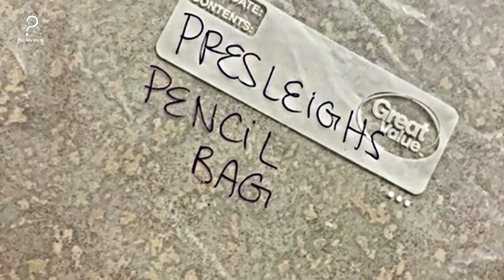Girl Throws Pencil Case Mom Bought In Trash, Mom Has Perfect Response